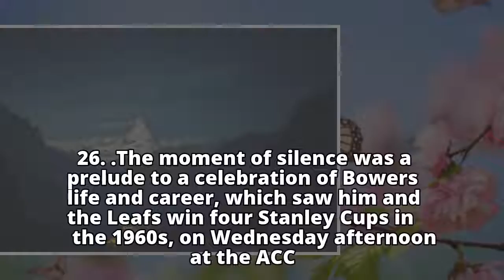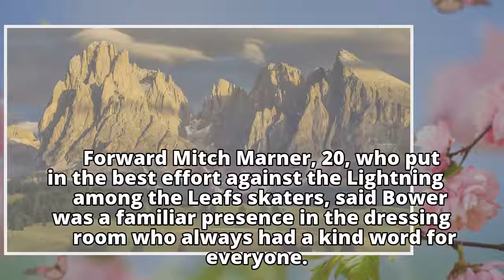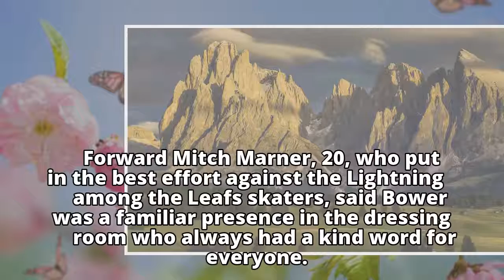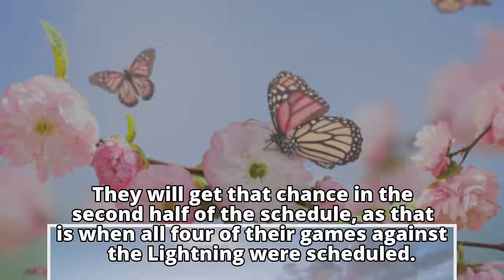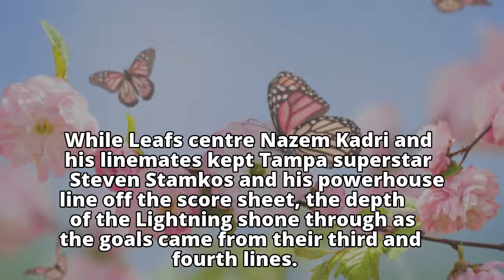Maple Leafs honour Johnny Bower prior to loss against Lightning